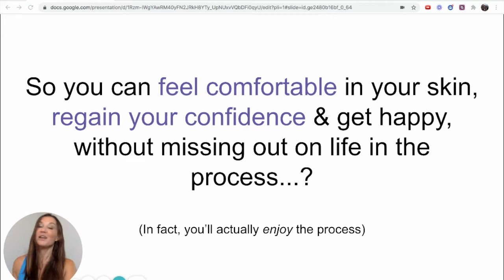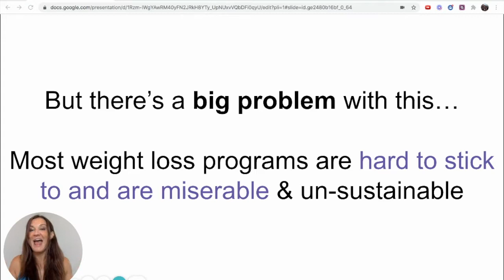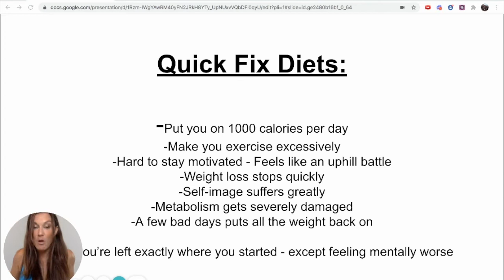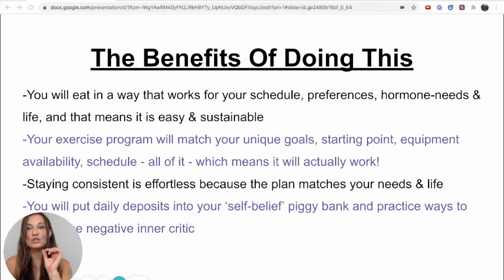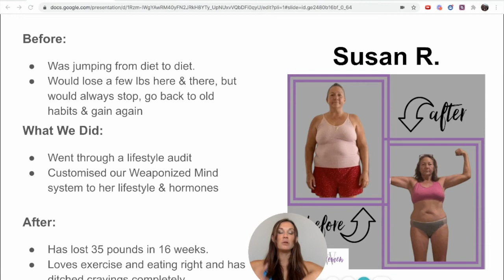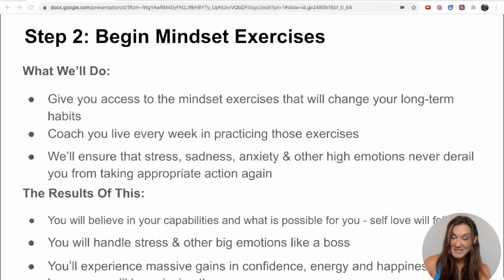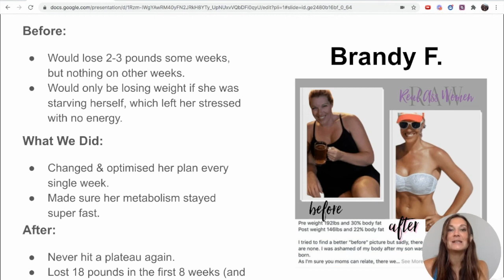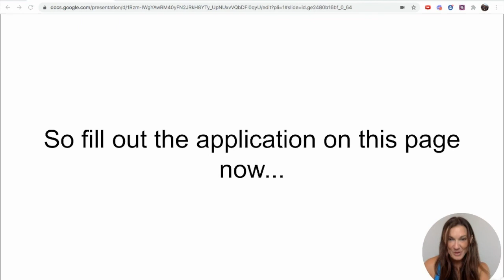How I lost 40 pounds in just 16 weeks